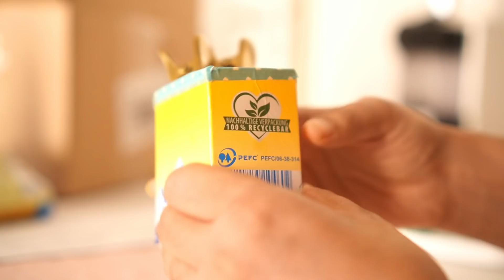How everyone can have an organized home & kitchen for FREE | No Cost Organizers | Home Gupshup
Hi there, thanks very much for joining me today. Often organisers are deemed to be expensive and I can totally relate which is why I have solutions at home that are a mix of store bought organisers plus some home DIY’s or up-cycled products. To be very honest these are very little things that are around my home but they make a world of a difference in my life. These ideas are just inspirations to get your creative juices flowing and I hope you all will get some solutions for your home too.

*Home & Kitchen LINKS ✨*

*Items most asked about*
1. Spray Bottle for Oil
2. Wall hanging
3. Lasy susan
4. Instant Pot that I use
5. Tadka Pan
6. Tadka Pan FLAT
7. Small frying pan
8. Appe Pan (Really nice & Big Dents)
9. Cake Stand/Cake Dome
10. Table Cloth (Wipeable and Stain free)
11. Vegetable Chopper
12. Dry your Dhaniya Leaves
13. My corner white shelf
14. Cast Iron Dosa Pan
15. Spice Box
16. Pressure Cooker
17. Cast iron Kadai

*Home Organizers*
* Drawer Dividers
* LED Lights
* Cup Organizer
* Glass Organiser
* Kitchen Napkin Holder(stick on)
* Boxes to organize fridge
* Mobile Holder for Kitchen
* Fridge Organizer/Holding sachets in the fridge
* Stainless steel hooks
* Shoe Organizers
* Wall protector silicone
* No nail wall hanging (Command hooks)
* Clean Walls & Remove Stains
* Shoes Organizer
* Wires & Chords Organizer
* Airfryer Liners
* Kitchen Floor Mats
* Small Spice Box

Kitchen
- Wide Mouth Funnel for Pantry
- Glass Kettle that I use
- Kitchen Floor Mats
- Magic Eraser to Clean Wall Marks
- Microfiber Cloth
- Brita Water Filter that I use
- To hang kitchen towels
- Automatic Foam dispenser
- Dosa Cast Iron Tawa
- Cast Iron Kadhai

My own AMAZON STORE